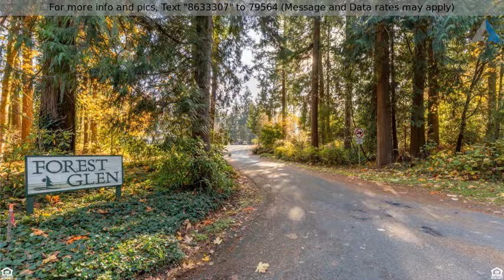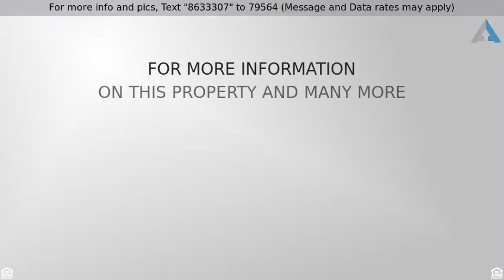Priced at $289,000 - 4841 Forest Glen Dr SE, , WA 98513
Beautiful PNW style 2 story home, 3 bed, 1.5 bath.

Beautiful PNW style 2 story home, 3 bed, 1.5 bath. Great entertainment space with soaring vaulted ceiling, propane fireplace, solar tube at stairway. Fridge, washer & dryer included! Great priced home waiting for your decorating touches. All electrical, roof and hot water tank were updated 5 years ago. Backyard is perfect and a nice deck overlooking the trees and privacy. Great location to JBLM and close to town and all amenities.